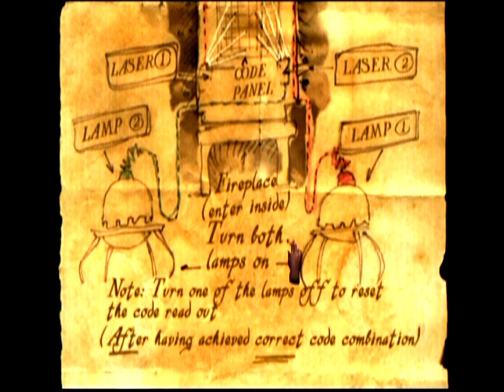02 Tomahna Day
Myst 4 Revelation On The Original Xbox. All Video's Are Made by me without adding commentary with the intent on helping someone through a tough spot in the game or for mere entertainment. I hope my videos can help you get out of a tough spot.